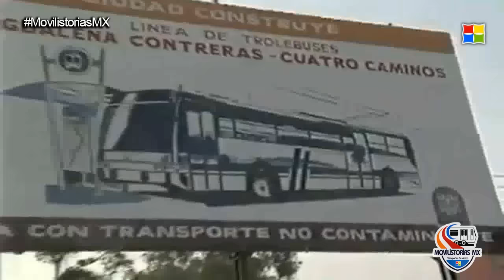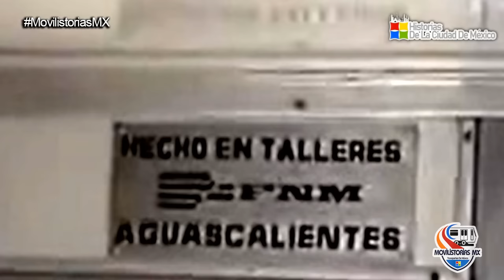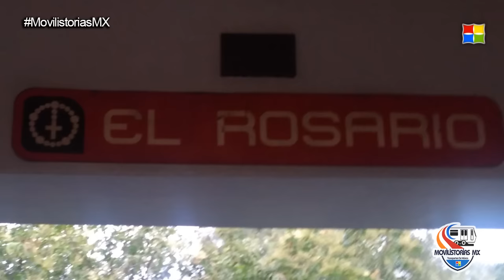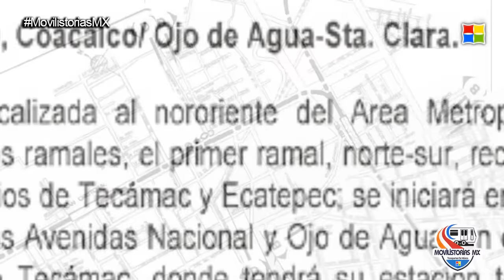El PROYECTO OLVIDADO de TREN SUBURBANO MEXICANO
En la década de los años ochenta, con el aumento de la población en la Zona Metropolitana del Valle de México, se tuvieron que realizar algunos proyectos de movilidad que tuvieran conexión principal con la Red del Metro de la Ciudad de México, surgiendo un proyecto de Tren Suburbano que en poco tiempo quedaría en el olvido.

Año 2024